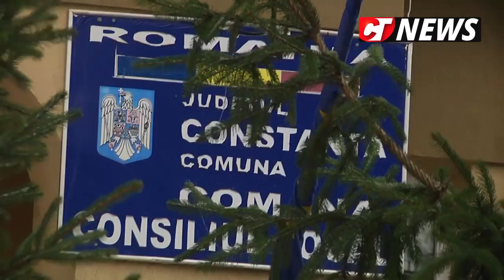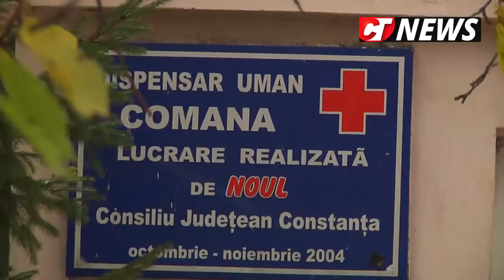CTnews.ro | Investiții noi în comuna constănțeană Comana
Primarul Ion Șchiopu de la Comana prezintă bilanțul anului 2018 și proiectele pe care Primăria sa le are în plan pentru 2019.